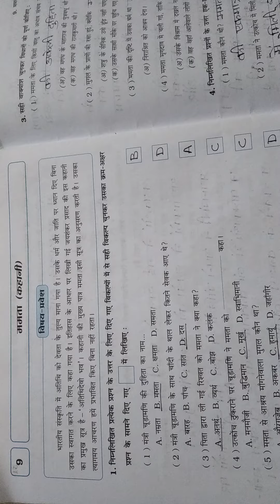Std 8G Hindi Lesson 9 Swa 2